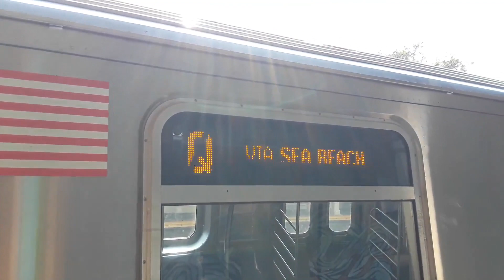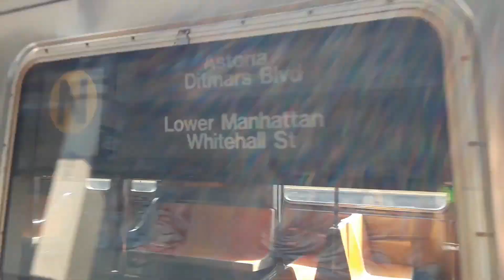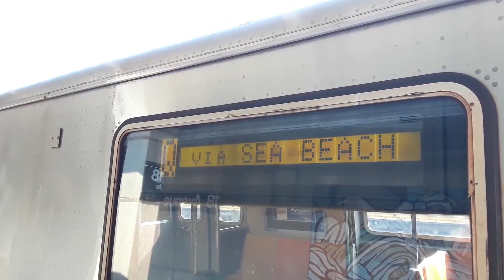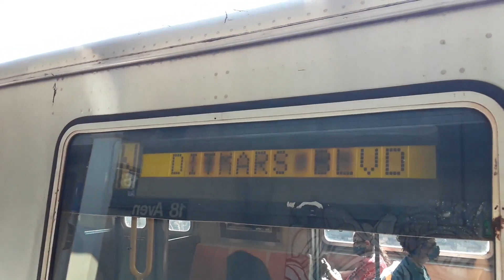BMT Sea Beach: R46, R68A & R160B (N) (Q) and (W) trains + NIS R46 Express train @ 18th Avenue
[BMT Sea Beach Line:]

•R46, R68A, R160B (N): Astoria-Ditmars Boulevard to/from Coney Island-Stillwell Avenue

*R46, R160B (Q): 96th Street-2nd Avenue*

*R46, R68A (W): Astoria-Ditmars Boulevard*

•R46 Not In Service

During PM rush hour, some Q trains and one W train begins service at 86th Street on the N line. The regular PM rush hour W train was the last W train shown, while the first three W trains began service at 86th Street at an early time to prepare regular W train service schedule during the end of its midday G.O.

NOTE:
Due to midday track replacement, there was no W train service between Astoria-Ditmars Boulevard and 57th Street-7th Avenue. W trains ran every 20 minutes between 96th Street-2nd Avenue and Whitehall Street. As an alternative, use N train service.